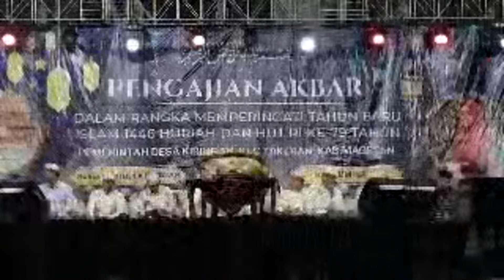Sorotan1.10.42-1.15.42🔴Pengajian NING UMI LAILA diBaheng Magetan Peringatan Muharam1446H&HUT RI ke79